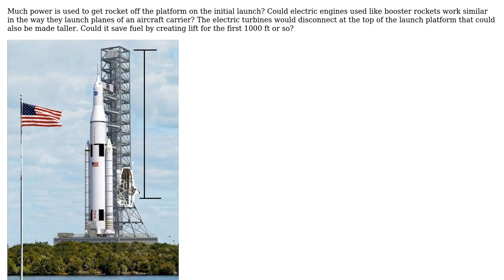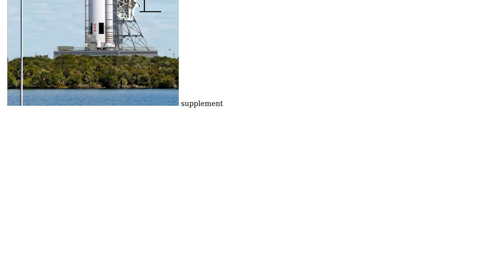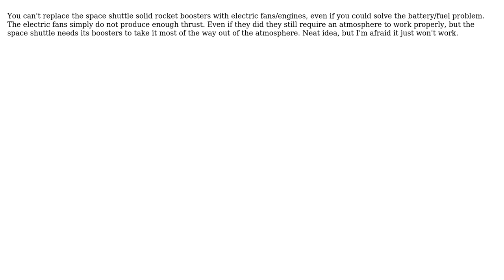What prevents the use of electric engines to assist with spacecraft launches? (Space Shuttle...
Engineering: What prevents the use of electric engines to assist with spacecraft launches? (Space Shuttle Booster Supplement)